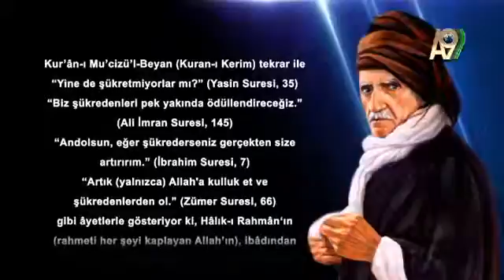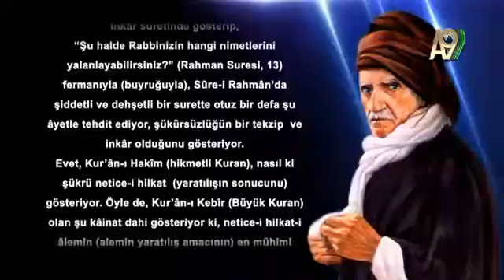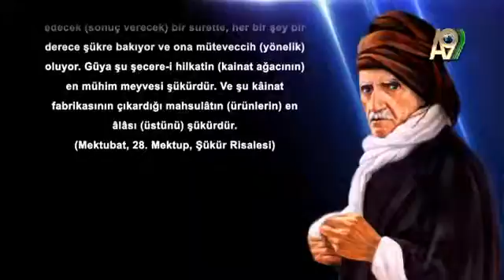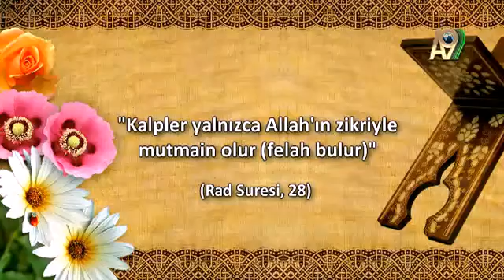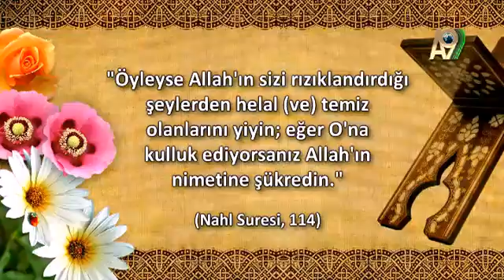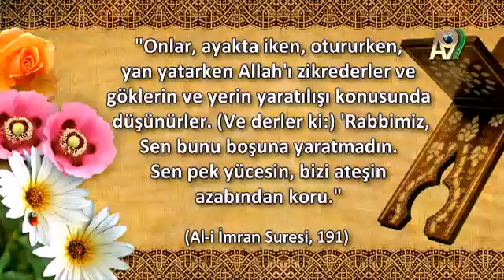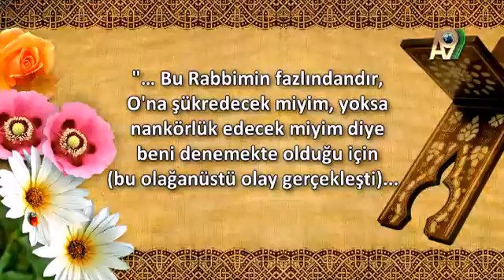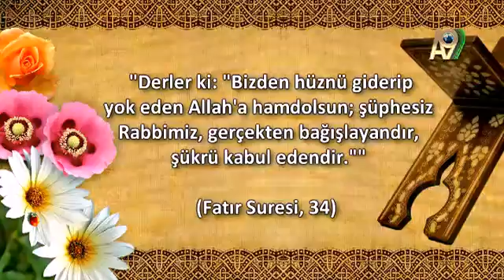Serap Akıncıoğlu ile Nur'a Yöneliş - 37. Bölüm (Elhamdülillah Zikri)...